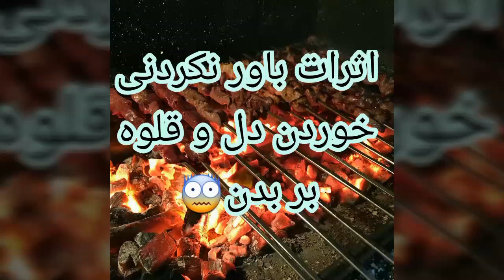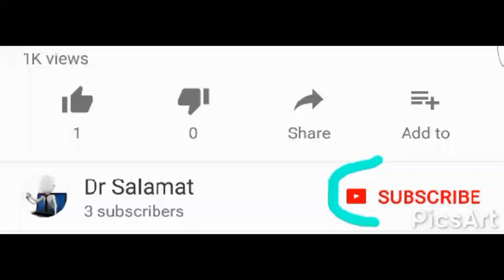خوردن دل قلوه جگر با بدن ما چه میکند. قبل از خوردنش این ویدیو رو ببینید!